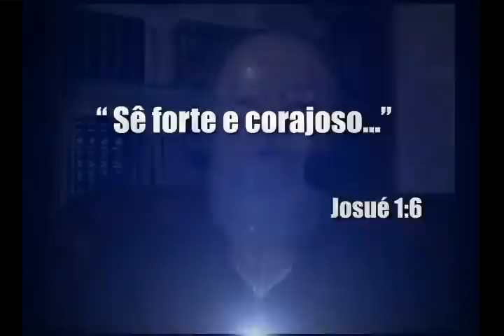As vozes ao nosso redor - Bispo Macedo